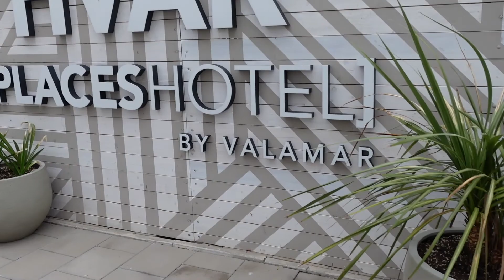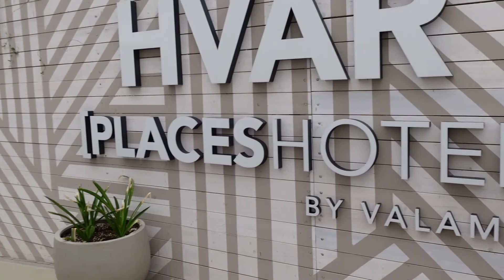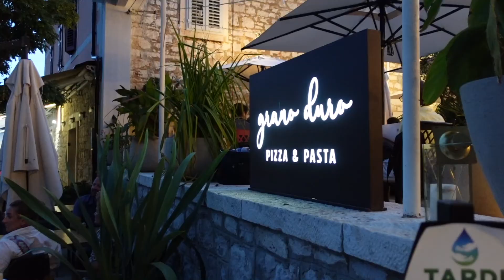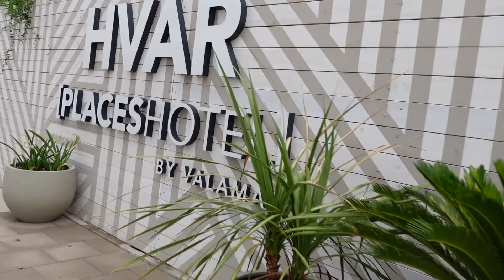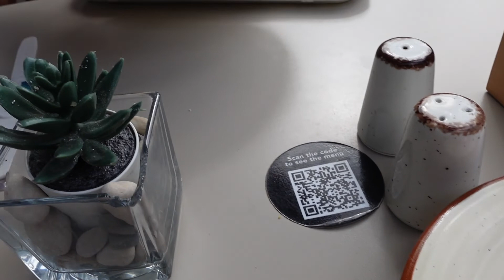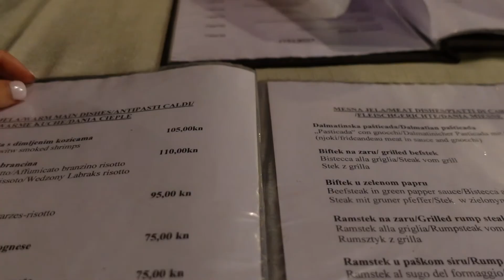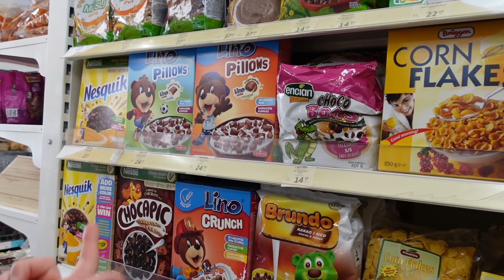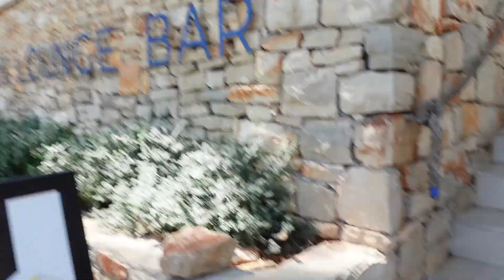EXPLORING CROATIA - part 1! What to do and where to eat in Stari Grad & Jelsa HVAR | TRAVEL VLOG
COME ON HOLIDAY TO CROATIA WITH ME! Exploring Stari Grad and Jelsa, Hvar! Stay till the end to see a preview of part 2 coming soon!

We stayed at PLACES BY VALAMAR
(it was lovely, and the breakfast was great, but there were a lot of wasps! eg my actual nightmare haha)

So happy to be back after a couple of weeks of not posting, purely due to breaking my camera but I'm baccccck with the weekly vids so please subscribe it means the world to me! and give this video a like if you enjoyed it.

Shop my discounts;